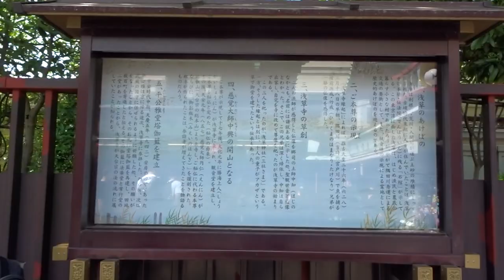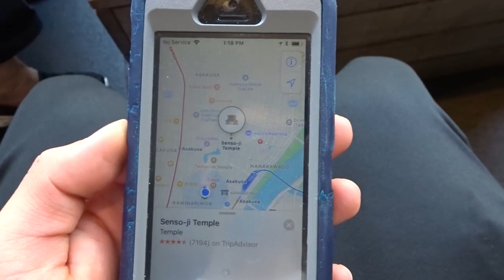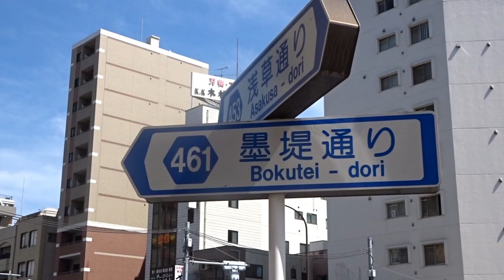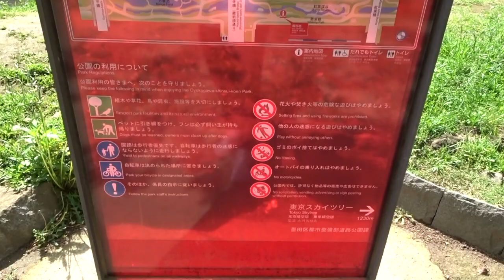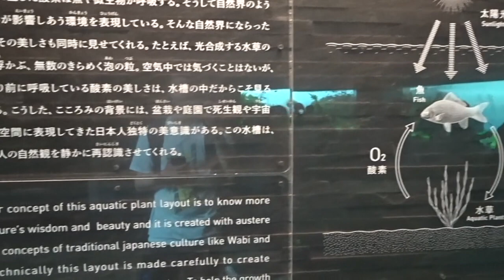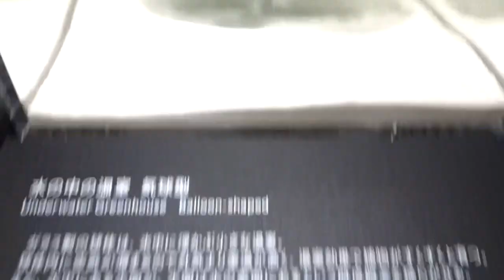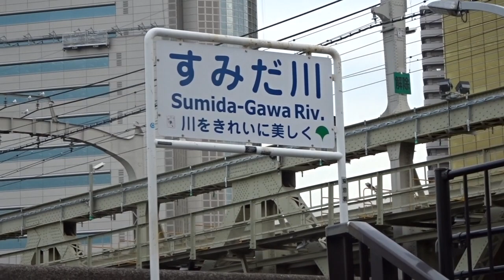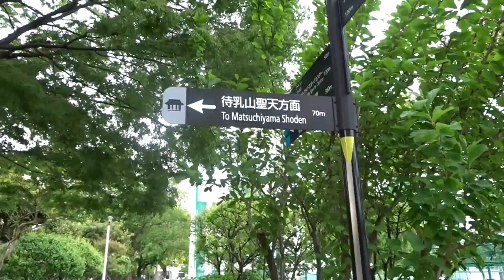Exploring Asakusa!!!!!!!!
In day 2 of my Japan trip, I had the opportunity of exploring Asakusa, a region of Tokyo. This day was a blast!!!